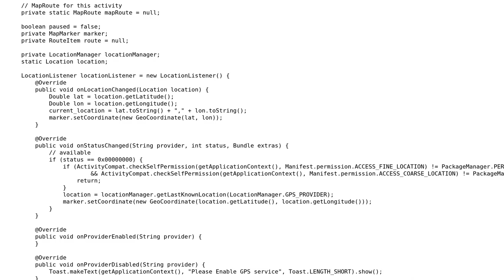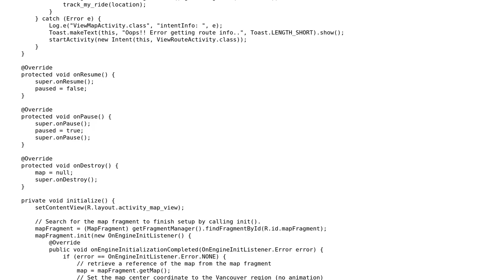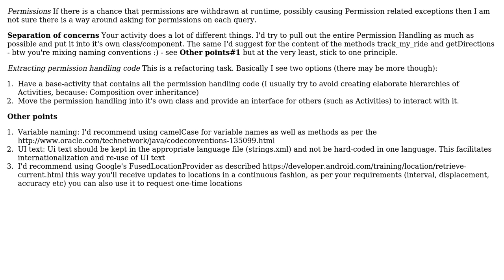Code Review: Get and use user's current location efficiently for Route Calculation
With thanks & praise to God, and with thanks to the many people who have made this project possible! | Content (except music & images) licensed under CC BY-SA | Music | Images & others | With thanks to user warl0ck user mdfst13 user AgentKnopf and the Stack Exchange Network Trademarks are property of their respective owners. You are responsible for your own actions.